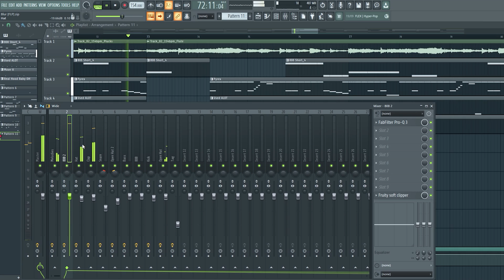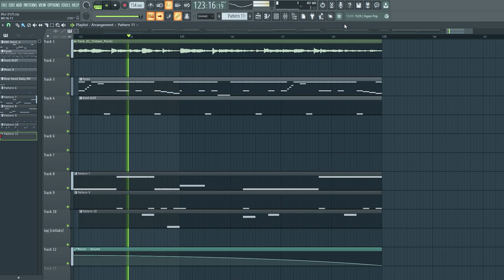[FREE FLP] Ouhboy X Gibbo Type Beat - "Blur" - FL Studio Project 2023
I made the drums from scratch!

154 BPM 🔑 E Minor